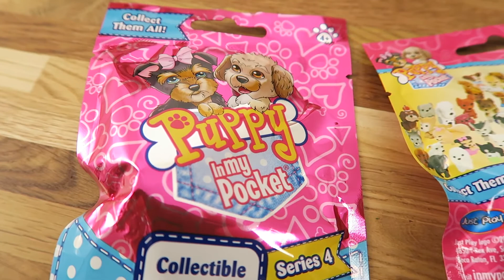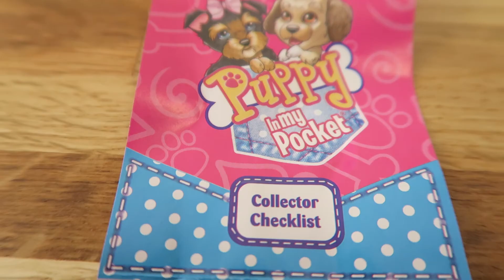What's in the Giggle BOX Challenge!! KIDS SCREAM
What's in the box challenge GiggleBox kid friendly version. Kids Scream!!
We had so much fun making this video for you guys.

GiggleBox is a kid and family friendly YouTube channel.

GiggleBox was started and is hosted by 3 sisters Keira, Kailey and Jaicee to make fun, clean videos, vlogs, challenges and toy reviews for children of all ages!
With a little help from our parents we are able to do this properly.

We DO NOT like swearing or anything offensive. We promote peace, respect and kindness.

Not only do we like making fun YouTube videos, but enjoy watching other kid friendly videos and channels too. We love Orbeez, Shopkins, Kinder Surprise toys, Play Doh, Sylvanian Families and so much more.

GiggleBox also works professionally promote products from around the world.